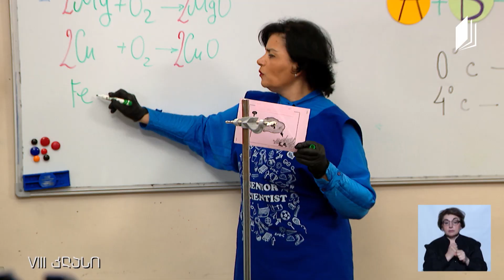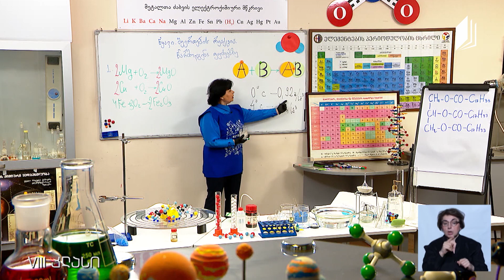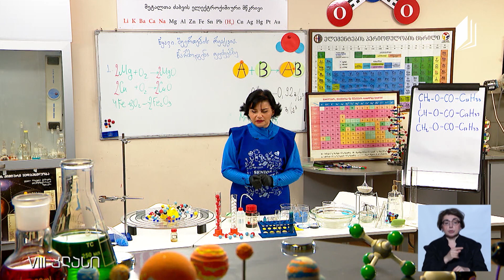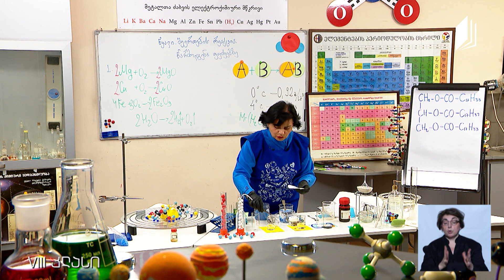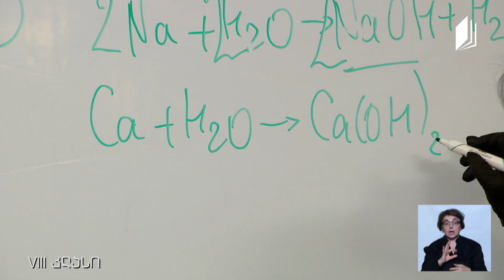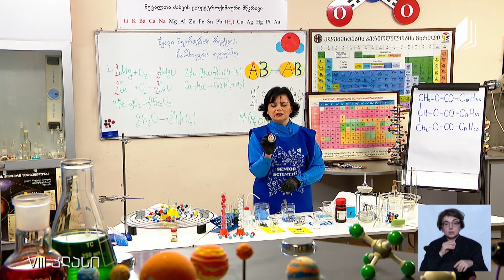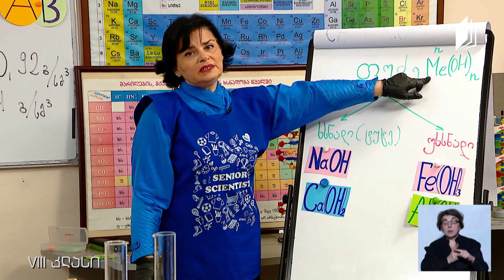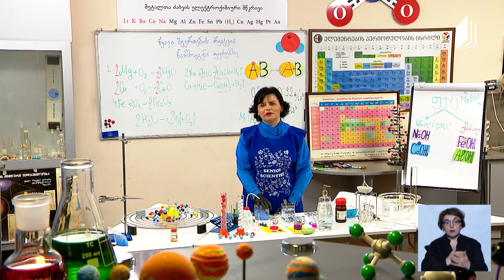ქიმია, VIII კლასი - წყალი. შეერთების რეაქცია. წარმოდგენა ფუძეებზე - 12 მაისი, 2020